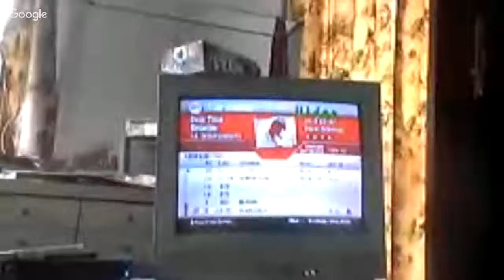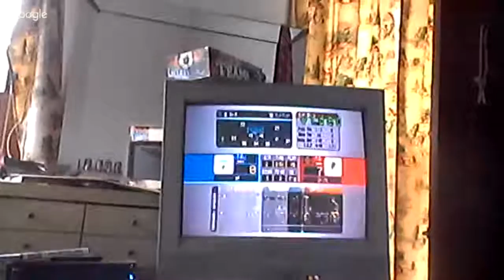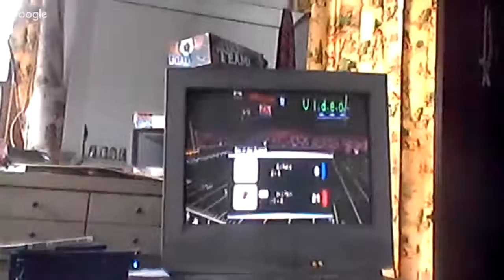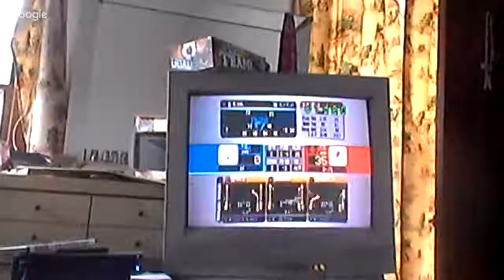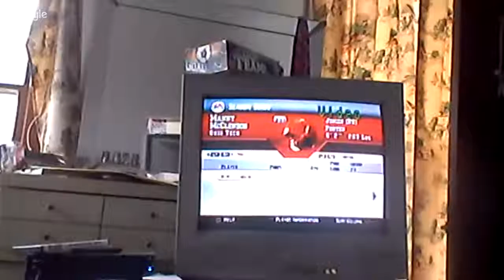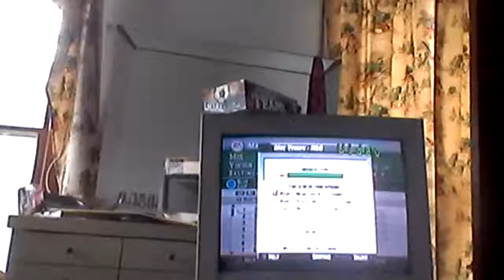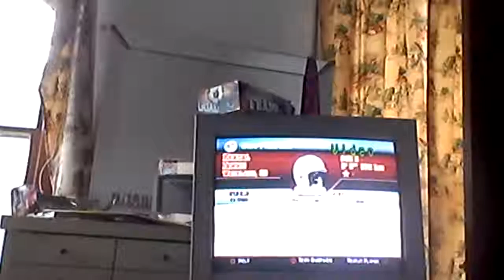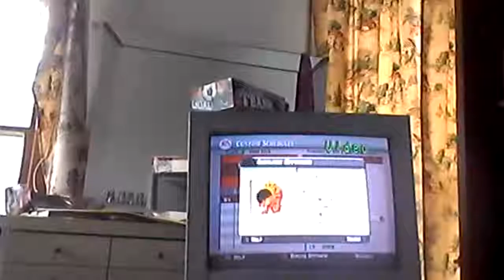Ncaa football 2004 year 2 San Francisco bowl air force vs #6 ohiote